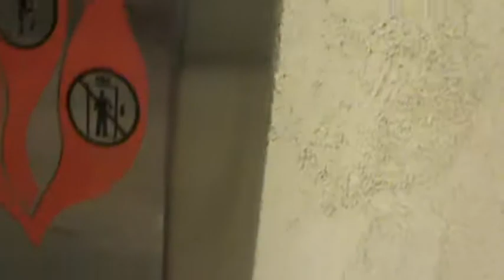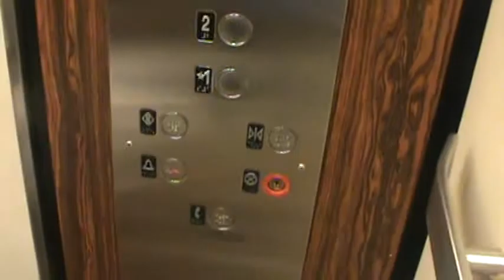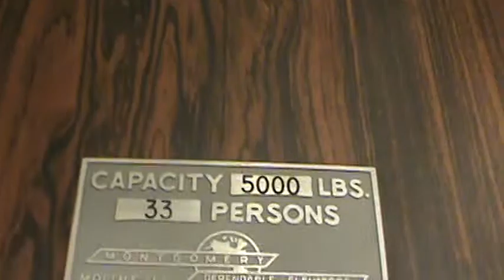Montgomery (Mod. by KONE) Hydraulic Elevator @ JCPenney, Westfield Southlake Mall, Merrillville, IN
Elevator Information
Brand: Montgomery/KONE
Fixtures: Dewhurst
Floors Served: 2